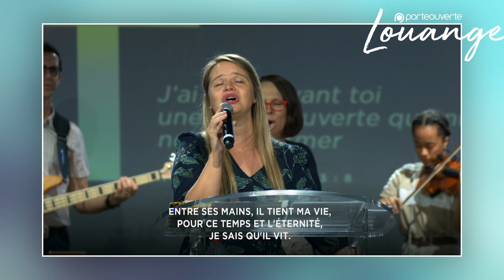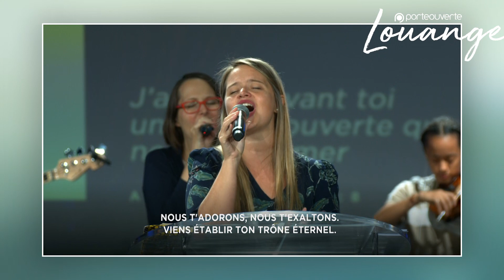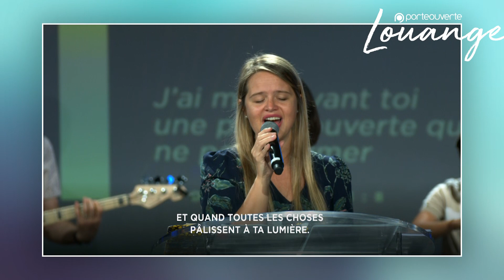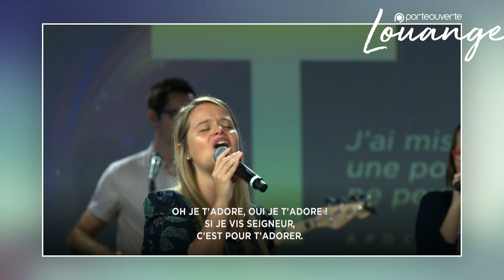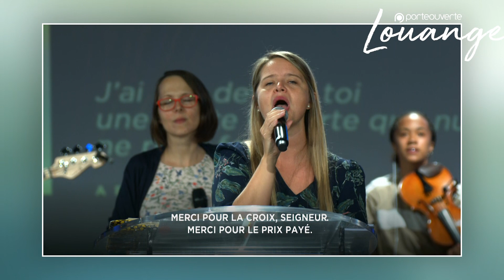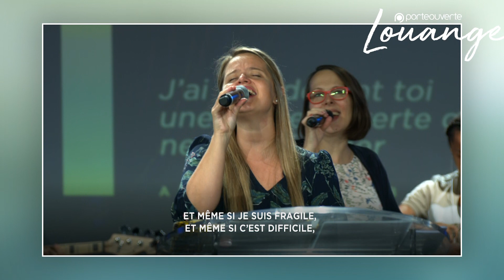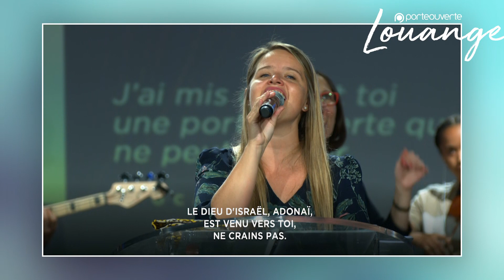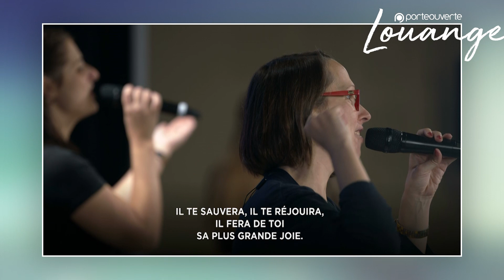Rediffusion de la louange du 13 Septembre 2020